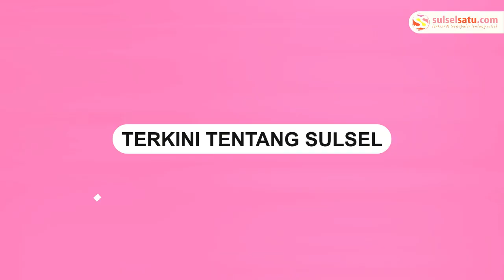Pendaki Alami Insiden di Gunung Gandang Dewata Ber